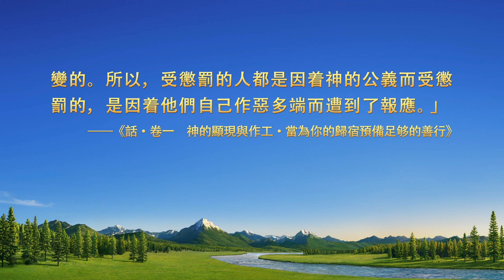基督徒的經歷見證《我不再為地位苦苦追求》她從小就追求出人頭地做人上人，十七八歲就想當官做幹部，信神後為做帶領撇弃花費。追求地位究竟給她帶來了什麽？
基督徒的經歷見證《我不再為地位苦苦追求》
　　她是一個生性好强的人，十七八歲就想當官做幹部。信神後她撇弃花費，想争當大帶領得到衆人的擁護高看，可接連落選讓她痛苦不堪。在挫折失敗中，她是怎麽尋求真理放下地位之心的？